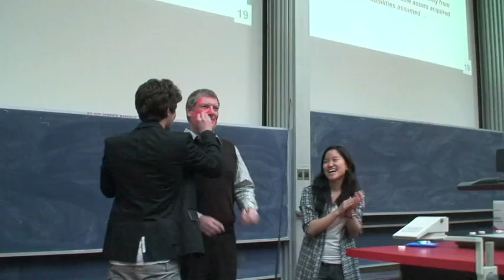Paint A Professor Week 2009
As an entry to the Innovators Challenge 2009 in Entrepreneurs Week at the University of Melbourne 2009, Marita Cheng, Guy Vincent, Rosh Govindaraj, Sam Lee and Nader Salameh created PaintAProfessor Week.  They went around to lectures and painted the professors' faces to encourage the university students in the lecture theatre to donate money towards a charity of the professor's choice.  To find out more information about this project,